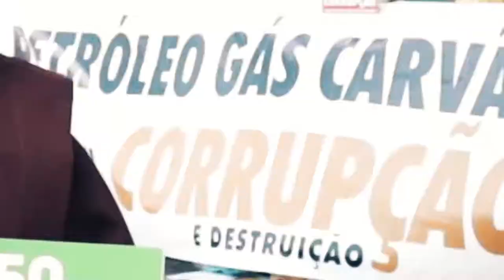Brasil Auction Action